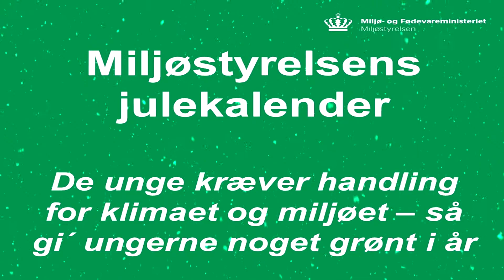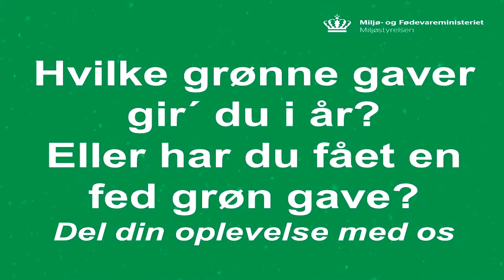Julekalender 2019 - Gi' ungerne noget grønt i år - Parfumefri deo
Parfumeallergi er et stigende problem blandt helt unge! Med dagens gave kan Robin slippe for lugt uden at risikere, at blive en del af en kedelig statistik. Vil man dufte af parfume, så sprøjt det på tøjet i stedet for på huden. Test fx din creme, deo osv. på kemiluppen ved at scanne stregkoden, så du kan se om den indeholde sundheds- eller miljøskadelige stoffer.